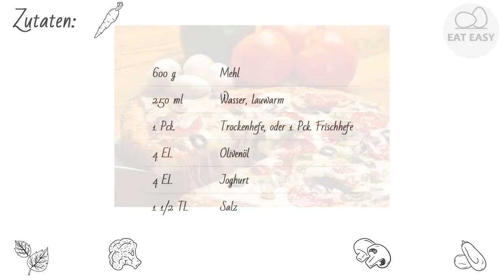American Pizza Teig selber machen EINFACH!